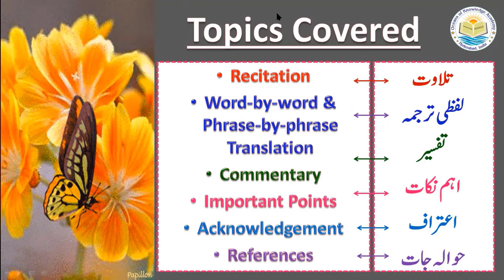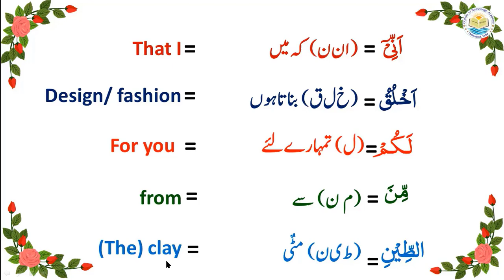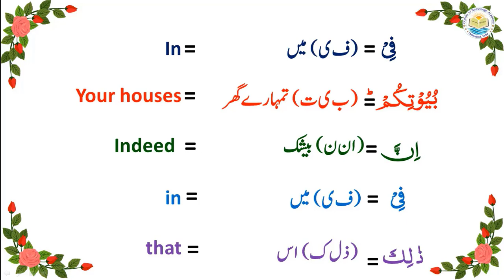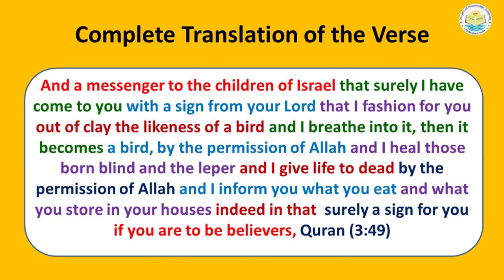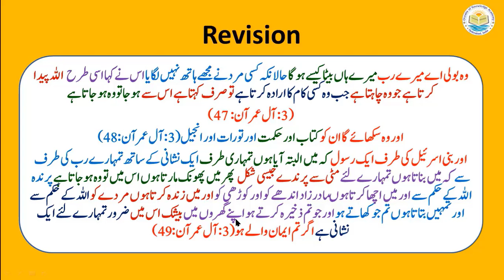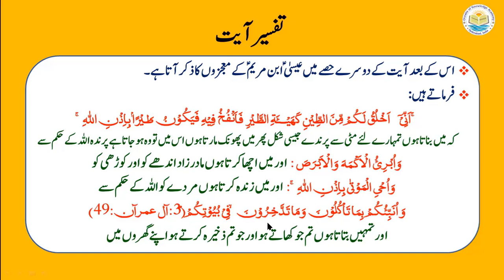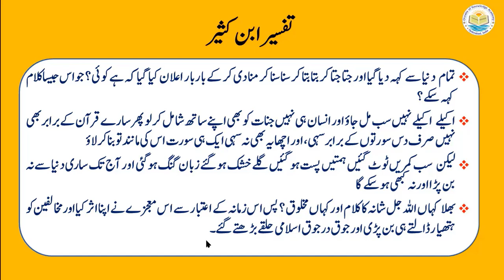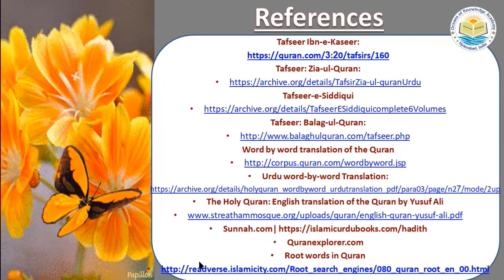P03TF3.37 Tafseer ul Quran Para 03 Surah Al-e-Imran, Ayaat 48-49 Word to word Urdu/English Transla..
The video presents the Urdu/Hindi commentary (explanation/ interpretation) of the verses 48 and 49 of Chapter 03 (Al-e-Imran) of the Holy Quran (3:48-49), along with word by word Urdu and English translation.

اس ویڈو میں سورہ آل عمران آیات49،48-کی تفسیر معہ اردو اور انگلش لفظی ترجمہ کے بیان کی گئی ہے

وَيُعَلِّمُهُ الۡكِتٰبَ وَالۡحِكۡمَةَ وَالتَّوۡرٰٮةَ وَالۡاِنۡجِيۡلَ‌ۚ
ۙ وَرَسُوۡلًا اِلٰى بَنِىۡۤ اِسۡرٰٓءِيۡلَ جاَنِّىۡ قَدۡ جِئۡتُكُمۡ بِاٰيَةٍ مِّنۡ رَّبِّكُمۡ ۙۚ اَنِّىۡۤ  اَخۡلُقُ لَـكُمۡ مِّنَ الطِّيۡنِ كَهَیْـــَٔةِ الطَّيۡرِ فَاَنۡفُخُ فِيۡهِ فَيَكُوۡنُ طَيۡرًاۢ بِاِذۡنِ اللّٰهِ‌‌ۚ وَاُبۡرِئُ الۡاَكۡمَهَ وَالۡاَبۡرَصَ وَاُحۡىِ الۡمَوۡتٰى بِاِذۡنِ اللّٰهِ‌ۚ وَ اُنَبِّئُكُمۡ بِمَا تَاۡكُلُوۡنَ وَمَا تَدَّخِرُوۡنَۙ فِىۡ بُيُوۡتِكُمۡ‌ؕ اِنَّ فِىۡ ذٰ لِكَ لَاٰيَةً لَّـكُمۡ اِنۡ كُنۡتُمۡ مُّؤۡمِنِيۡنَۚ‏

اور وہ سکھائے گا ان کو  کتاب اور حکمت اور تورات اور انجیل
اور بنی اسرئیل کی طرف ایک رسول کہ میں  البتہ آیا ہوں تمہاری طرف ایک نشانی کے ساتھ تمہارے رب کی طرف سے کہ میں بناتا ہوں تمہارے لئے مٹی سے پرندےجیسی شکل  پھر میں پھونک مارتا ہوں اس میں تو وہ ہوجاتا ہے پرندہ اللہ کے حکم سے اور میں اچھا کرتا ہوںمادر زاد اندھے کو اور کوڑھی کو اور میں زندہ کرتا ہوں مردے کو اللہ کے حکم سے اور تمہیں بتاتا ہوں تم جو  کھاتے ہو اور جو تم ذخیرہ کرتے ہو اپنے گھروں میں بیشک اس میں ضرور تمہارے لئے ایک نشانی ہے اگر تم ایمان والے ہو(3:آل عمرآن:49)

And He will teach him  the book and (the) wisdom and the Taurat (Torah) and the Injeel (Gospel), Quran (3:48)
And a messenger to the children of Israel that surely I have come to you with a sign from your Lord that I fashion for you out of clay the likeness of a bird and I breathe into it, then it becomes a bird, by the permission of Allah and I heal those born blind and the leper and I give life to dead by the permission of Allah and I inform you what you eat and what you store in your houses indeed in that  surely a sign for you if you are to be believers, Quran (3:49)

Dr.Quddusa Sultana